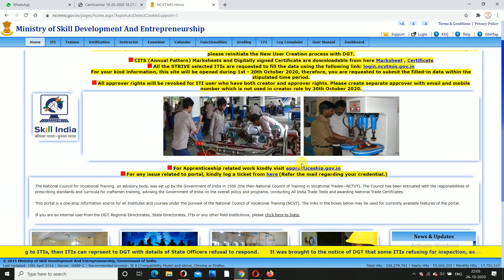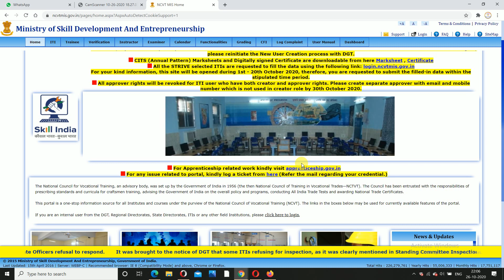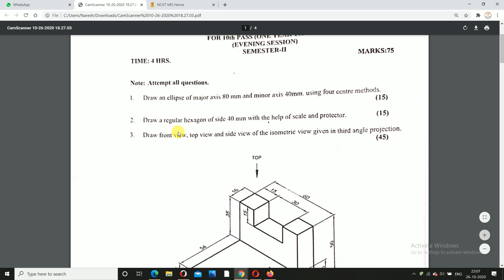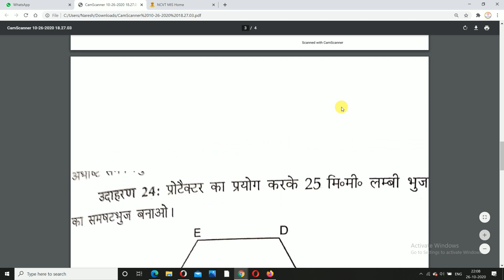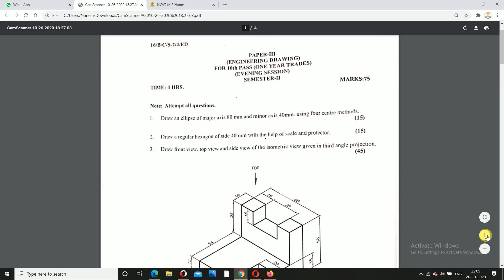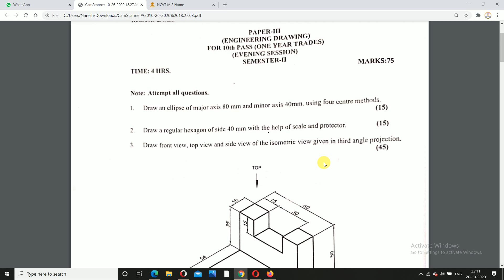iti engineering drawing first year | iti engineering drawing previous solved modal -7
सॉल्व ड्राइंग का पेपर।first year engg.drawing paper

Engineering drawing paper .1st year engg.drawing  Modal Paper for NCVT/SCVT trades.

2nd year drawing

engineering drawing scales
engineering drawing projection of lines
engineering drawing 2nd year exam

engineering drawing iti,
engineering drawing scales,

ncvtiti1styearexam2020 drawingpaper
Ncvt iti 1st year exam 2019 Es paper important questions answers
Ncvt iti 1st year exam 2019 Es model paper
Ncvt iti 1st year exam 2019 Es sample papers
Ncvt iti 1st year exam 2019 Es Mcq
Ncvt iti 1st year exam 2019 Es solved papers
Ncvt iti 1st year exam 2019 theory paper Mcq in Hindi
Ncvt iti 1st year exam 2019
Ncvt iti 4th semester electrician theory paper important questions answers
Ncvt iti 4th semester theory paper important questions
Ncvt iti 4th semester theory model paper
Ncvt iti 1st year exam 2019 Ed Paper